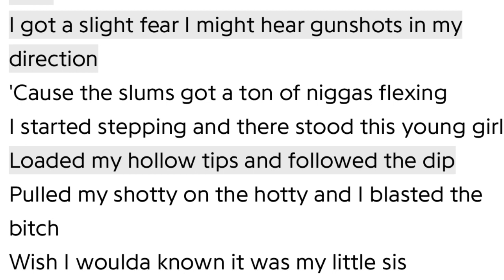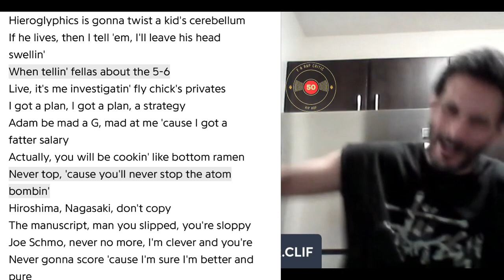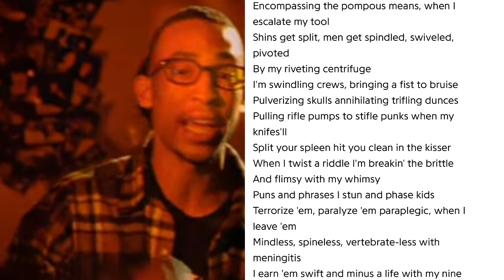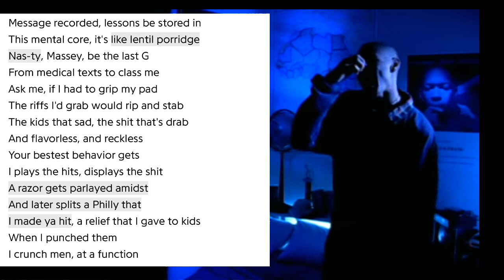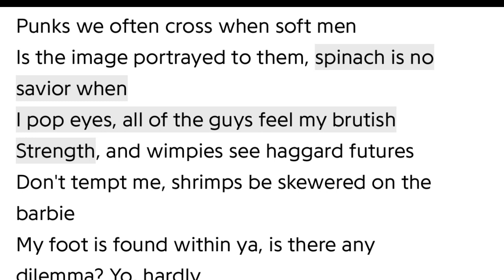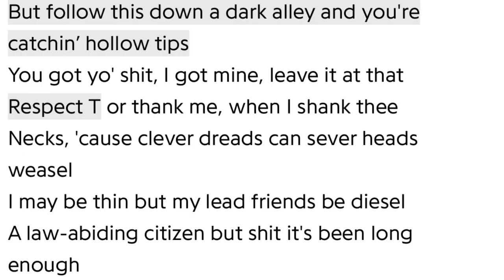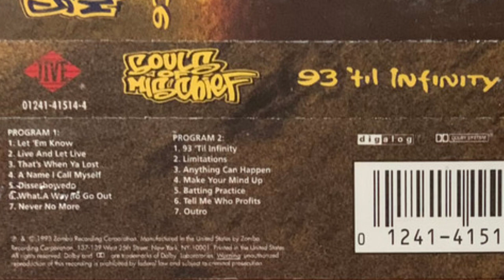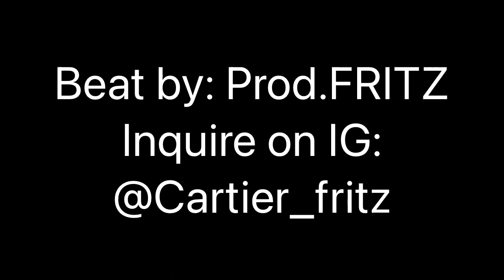30 yrs later, is there still “not one whack rap” or “stale cut” on “93 Til Infinity”?? - ep. 45.5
Mr. Clif joins again for part 2 of our review of the debut album by Souls of Mischief, making this perhaps the deepest analysis ever on the channel.

Dimension 1 - 01:05
Dimension 2 - 06:41
Dimension 3 - 13:46
Dimension 4 - 21:55
Dimension 5 - 39:20
Dimension 6 - 46:41
Dimension 7 - 52:30
Dimension 8 - 55:37
Dimension 9 - 55:53
Dimension 10 - 1:01:18

Clif’s Category 2 ratings = 41